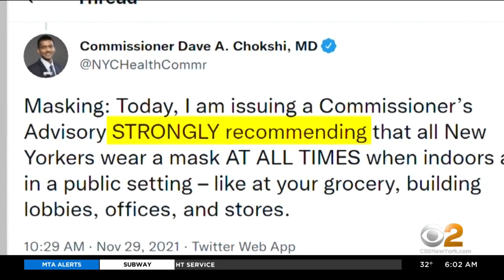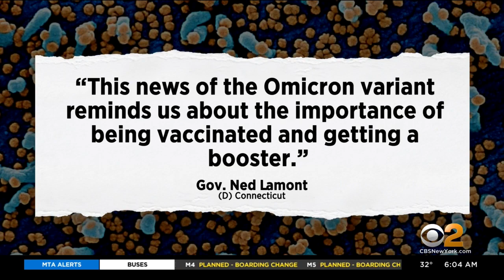Tri-State Officials Bracing For Omicron Variant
CBS2's John Dias has the latest on the new variant and the push to get everyone vaccinated.